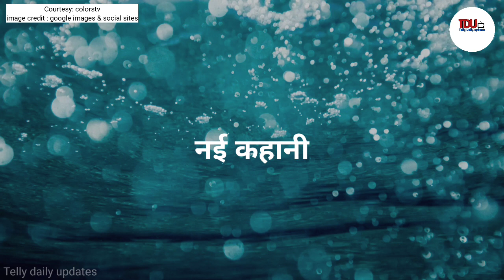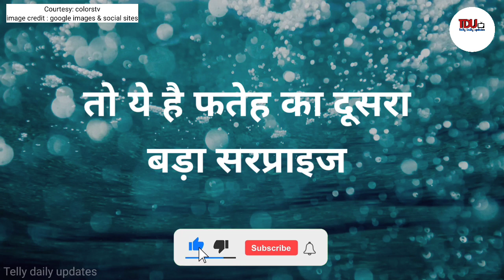Udaariyaan || omg! फतेह दूसरा बड़ा सरप्राइज देख उड़ेंगे जैस्मिन के होश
udaariyaan serial full episode today,
udaariyaan serial full episode,
udaariyaan serial new promo,udaariyaan serial actress name,
udaariyaan serial aaj ka episode,udaariyaan serial all song,udaariyaan serial all episode,udaariyaan serial actors real name,udaariyaan serial all characters real name,udaariyaan serial abhishek kumar,udaariyaan serial behind the scenes,
udaariyaan serial b praak,
udaariyaan serial bgm,
udaariyaan serial cast,
udaariyaan serial yesterday full episode,
udaariyaan serial yesterday episode,udaariyaan serial yesterday,udaariyaan serial youtube,